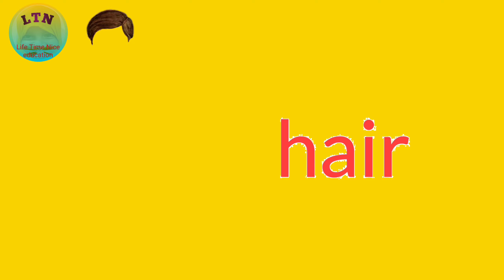Human Body Parts Name | Learn parts of body parts | Basic English learning